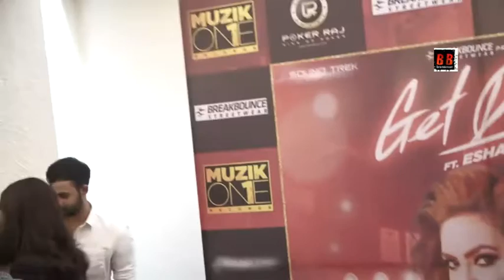Esha Gupta and Raj Kundra Music Launch of Muzik One Record 1st Single 'Get Dirty'